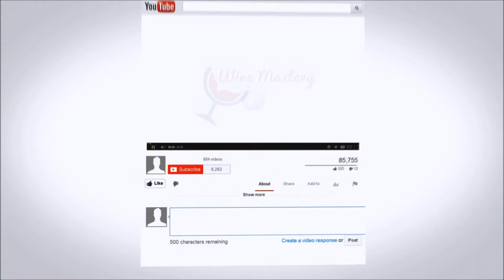Tasting a Yorkshire IPA Beer (Episode 65 Part 2)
In this episode, we taste another beer brewed in Yorkshire from the Hambleton Brewery Stable, this time we taste an IPA, an Indian Pale Ale and what a delight it turned out to be!